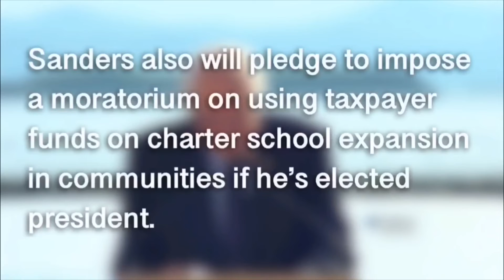Bernie Will Ban For-Profit Charter Schools If Elected President